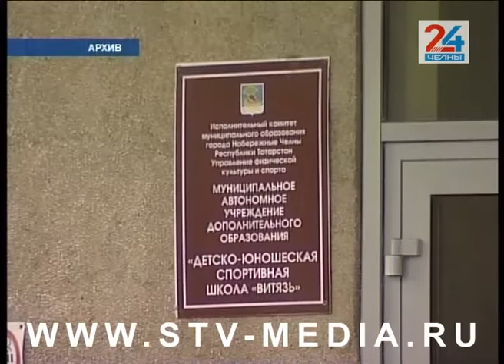ДЮСШ уже история